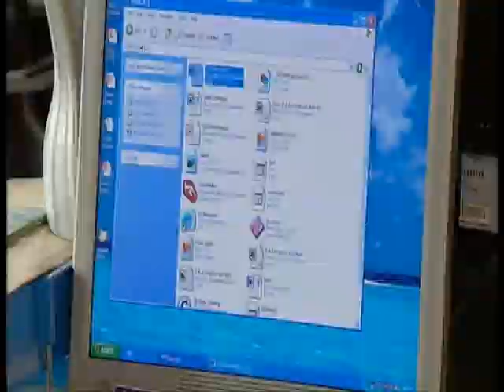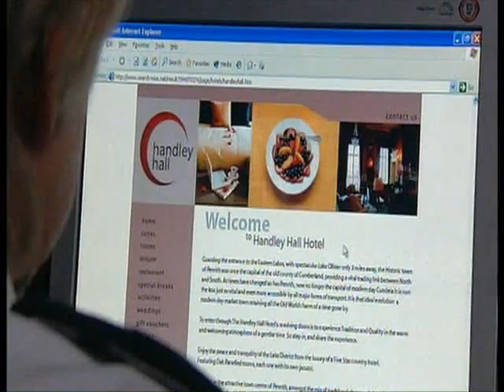The Bill 6th Sep 06 Part 2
Part 2 of the 6th Sep 06 ep of TB. Stars Roger, June, Smithy and Kezia